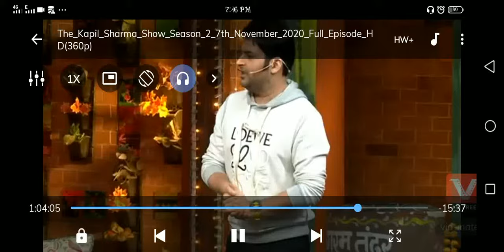Salman yussuf khan doing dharmesh's dance steps in Kapil Sharma show